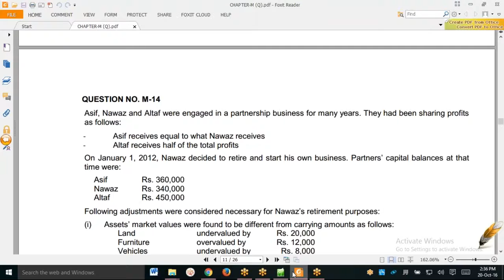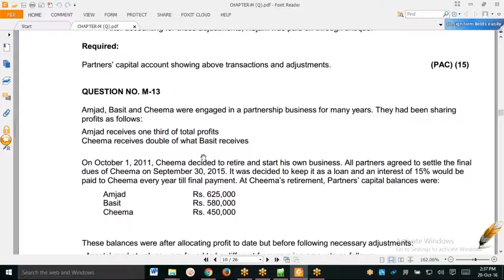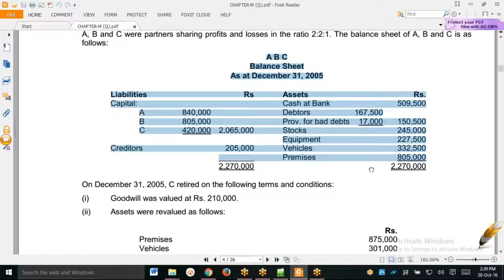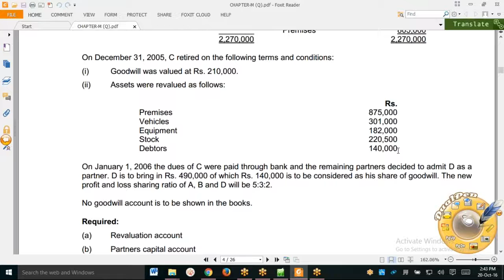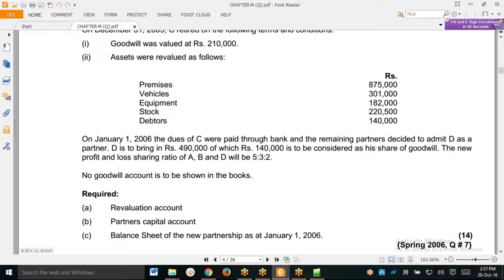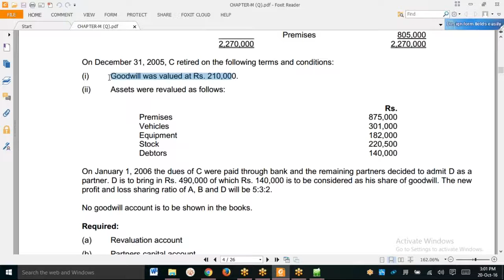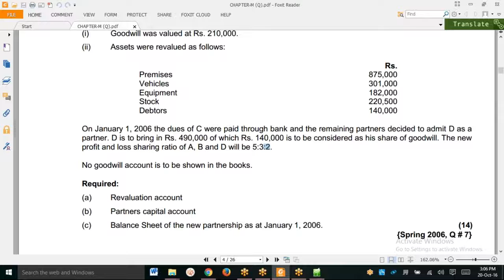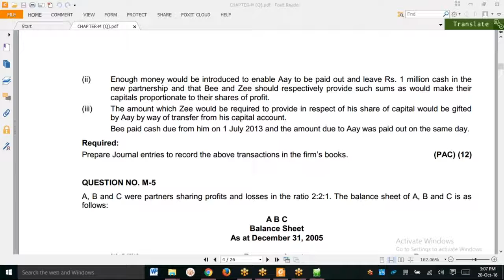FAR 1 CAF 5 Lecture# 14 - YouTube.MP4